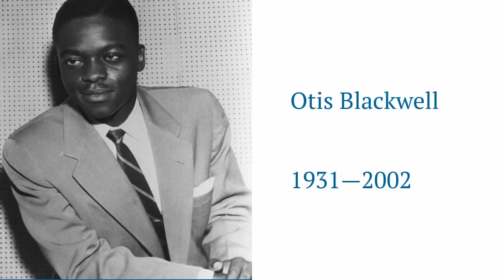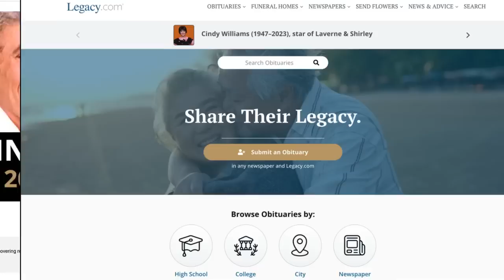Death Anniversaries & Birthdays: February 2023 Week 3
We honor nine celebrities who were the absolute best at what they did who all happened to die the third week of February.

Each week, Legacy.com presents a video tribute marking the anniversaries of famous celebrities and other notable people who died or were born this week in history. This week's video (Feb. 12-Feb. 18) features dancer, actor, choreographer Gregory Hines, Hall of Fame NASCAR Dale Earnhardt, musical actress and singer Ethel Merman, “Don’t Be Cruel” songwriter Otis Blackwell, Peanuts cartoonist Charles Schultz, “It’s My Party” singer Lesley Gore, “Unforgettable” Nat King Cole, country music singer/songwriter Waylon Jennings, jazz pianist Thelonious Monk and many more.